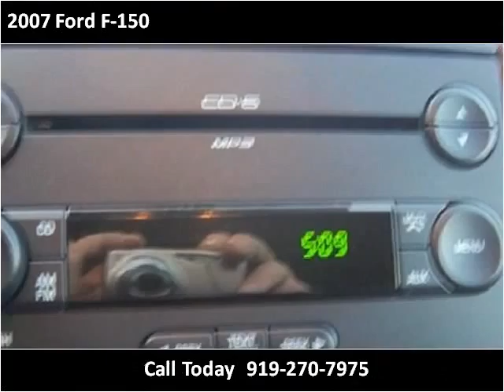2007 Ford F-150 available from Matthew's Motors Inc.